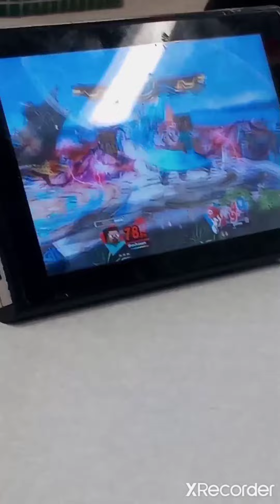Playing the Nintendo switch at school with friends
2 Parker Bros Gaming